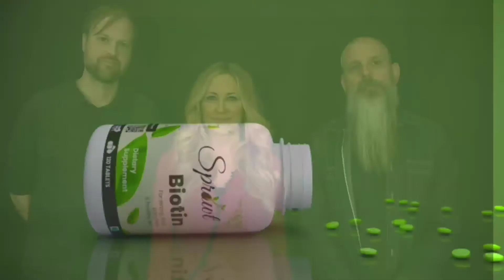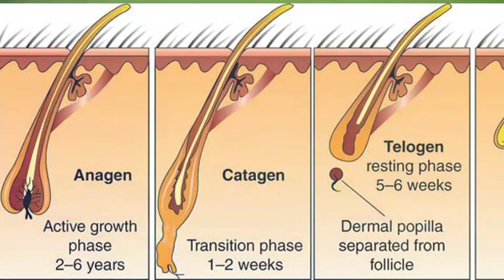बाल झड़ने की समस्या का 99.9 % समाधान उपचार || गंजेपन से राहत आयुर्वेदिक उपचार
olomac mz
ofloxacin & metronidazole suspension
tiger king cream

milk supply

Ascoril LS syrup
Asthakind LS syrup
ambrodil Ls syrup
ofloxacin
ofloxacin 200
mynewvideoinyoutub
helpyoutbe
mynewvlog
mynewvideo
goodhealth
live 52 Ds
liver tablate
medicine
tablate
best tablet
RAMVAN medicine
paracetamol
aceclofanac
suspension
dose

how to increase milk supply on breast